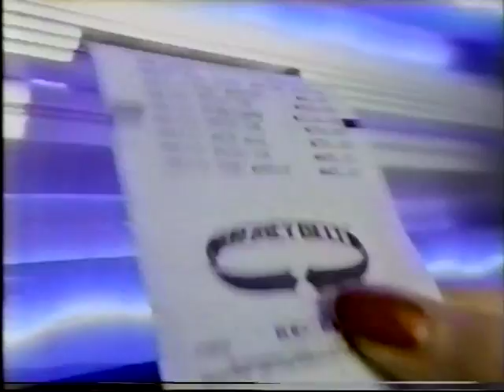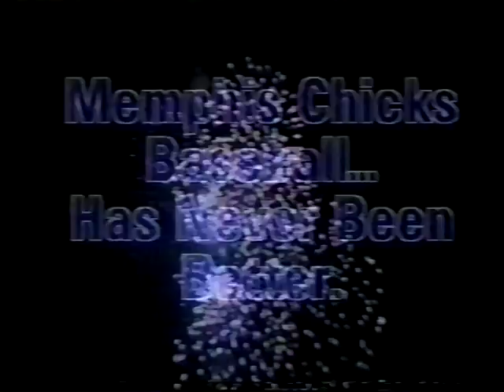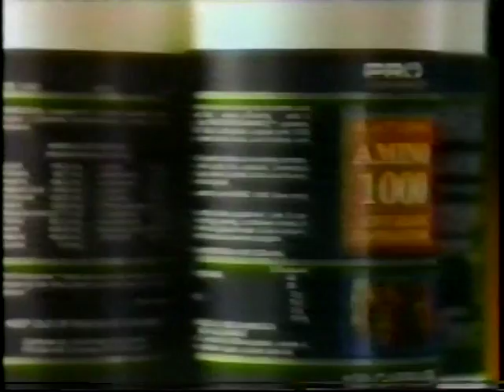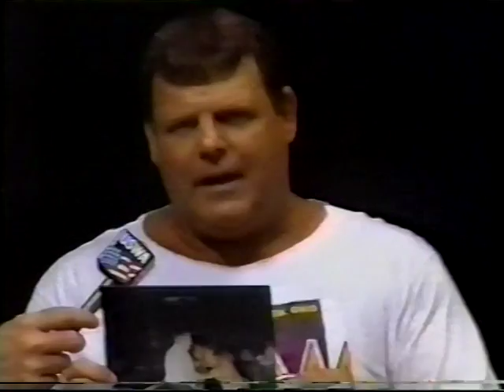USWA 1993 6 26 Memphis Wrestling